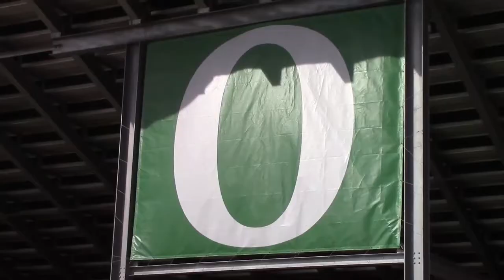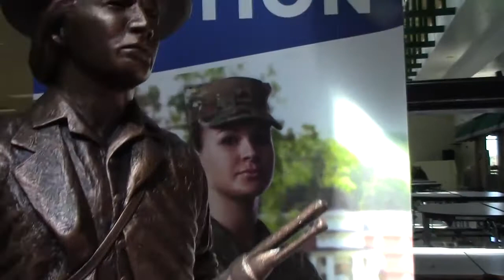TOC Football - Dutch Fork (SC)